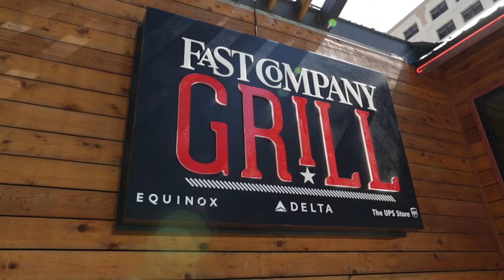mophieRescue Fast Company Grill Ambush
We ambushed the +Fast Company Grill with our St. Bernard friends during SXSWi this weekend and saved 160 of the attendees.

We spent the weekend of +SXSW interactive saving the crowds in Austin, TX from dying phone batteries. With the help of the St. Bernard Rescue Foundation, the mophieRescue crew saved over 600 people from a dead phone.